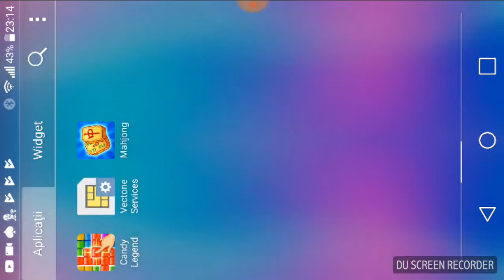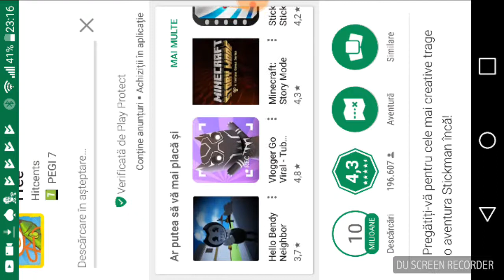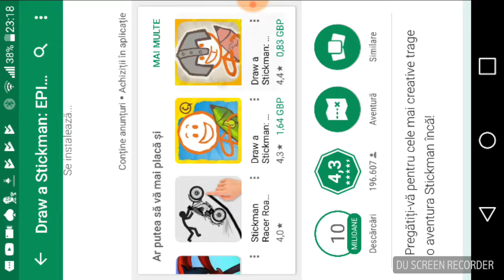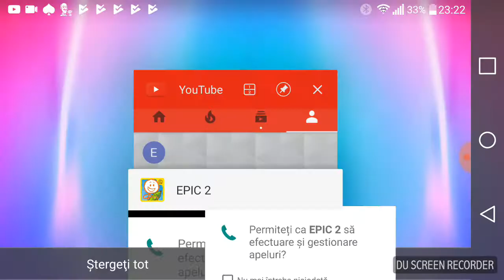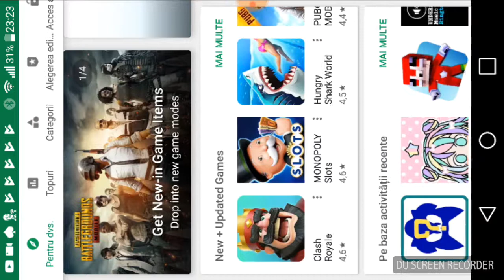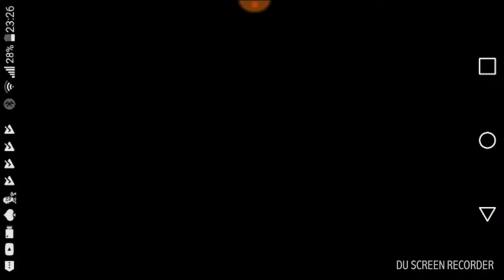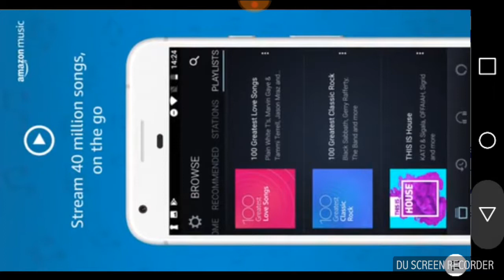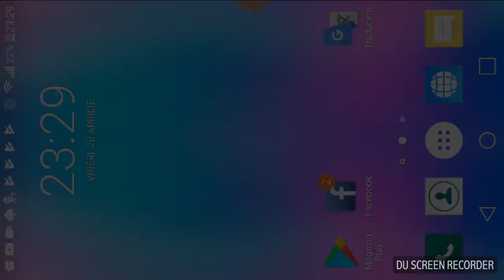My best games ever